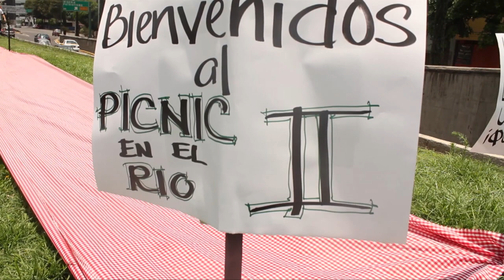PAZYARTE: PICNIC EN EL RÍO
Esto fue el 8 de Julio que estuvimos con los organizadores de Picnic en el Río.

Una iniciativa ciudadana apartidista para salvar los ríos vivos de la Ciudad de México.

En esta ocasión, estuvimos en el Viaducto Río Piedad disfrutando una chida mañana de domingo.

Música Original:  Lo que se escuchaba en el Picnic.